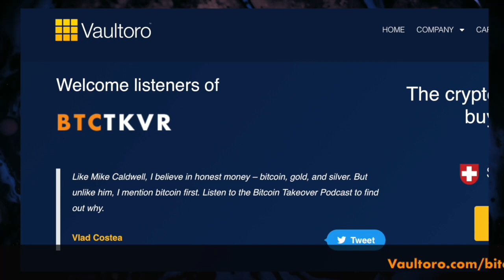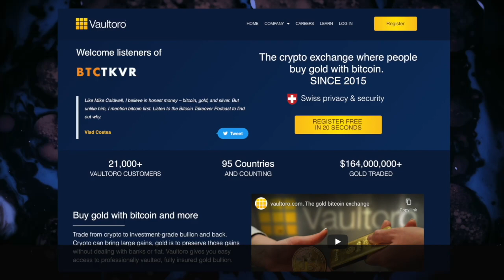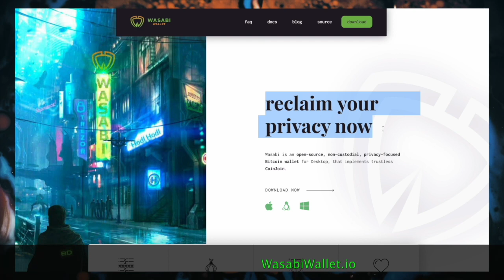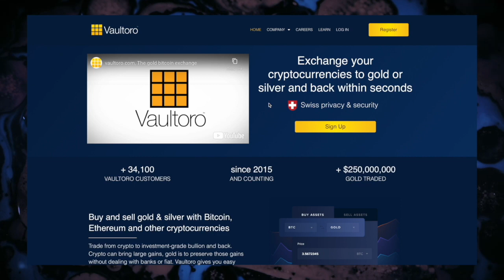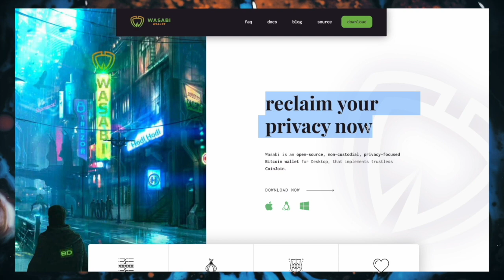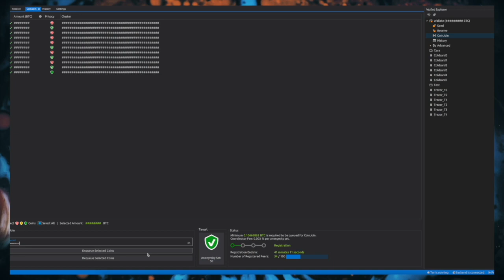S11 E5: Charlie Lee on MWEB and Privacy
MWEB (Mimble Wimble Extension Blocks) is a game changer: it offers a scalable type of base layer privacy without requiring a soft fork. And after Litecoin developed and integrated a functioning implementation, it's only a matter of time until something similar ends up on Bitcoin.

In this episode, Charlie Lee explains some technical details about MWEB, presents its privacy benefits and tradeoffs, and draws constant parallels to Bitcoin and how we can make this work on the bigger network.

00:00:48 Vlad introduces Charlie Lee, the creator of Litecoin. They discuss the compatibility between Litecoin and Bitcoin and the implementation of extension blocks and confidential transactions (Mimble Wimble).

00:02:01 Vlad asks Charlie why he chose Mimble Wimble over other proposals like zero knowledge proofs or ring signatures for implementing confidential transactions in Litecoin. Charlie explains that Mimble Wimble provides fungibility and privacy while maintaining scalability.

Extension Blocks for Implementing MWEB (00:06:50) Vlad asks Charlie about the choice of extension blocks for implementing MWEB (Mimble Wimble extension block) in Litecoin. Charlie explains that extension blocks offer simplicity and allow for confidential transactions without adding complexity to each transaction.

00:14:10 CoinJoin and Confidential Transactions Discussion on the potential benefits of implementing confidential transactions for CoinJoin in Bitcoin and the performance of privacy coins in recent years.

00:15:44 Privacy Concerns and Inflation Risks: Concerns about privacy on Bitcoin and the potential risk of hidden inflation due to the inability to verify every transaction and amount.

00:21:01 Bug Exploitation and Testing: The discussion revolves around the possibility of bugs in privacy technology and the importance of thorough testing to ensure the safety of the implementation.

00:29:36 Storing and Validating Extension Blocks: Discussion on the storage and validation requirements for extension blocks and the impact on node operators.

00:32:13 Fees and Inflation in Extension Blocks: Exploration of how fees work in extension blocks and the dynamics between Litecoin and Dogecoin mining.

00:36:26 Miner Activation and Potential Censorship Consideration of potential censorship by miners and the relationship between Litecoin and Bitcoin mining pools.

00:41:00 Acceptance of Bitcoin by nation states and the delicate topic of privacy on the base layer.

00:43:34 Difference in size between regular transactions and private transactions using confidential transactions.

00:49:58 Pruning of data in Mimble Wimble extension blocks and the privacy benefit it provides.

00:54:26  Improvements to MWEB and Bitcoin's Conservatism: Charlie Lee discusses the potential improvements to MWEB and why he doesn't expect Bitcoin to implement it due to its conservative nature.

00:55:57 - Torch Passing and Payment Proofs: Vlad shares his experience with the MWEB Torch and the lack of transaction data visibility. They also discuss the importance of adding payment proofs and other upcoming features.

00:57:44 - Transaction Capacity and Future Block Size: Charlie explains how MWEB currently increases Litecoin's block size by one megabyte and the potential for a tenfold increase in block size without a fork.

01:08:10 Vaultoro Exchange and Diversification into Gold or Silver

01:10:17 Privacy Benefits and Limitations of CoinJoin, Wasabi wallet ad

If you're looking to diversify your bitcoin holdings, you should also consider precious metals such as gold and silver as lesser volatile assets. And if you want to use your gold to buy the bitcoin dip, Vaultoro gives you all the tools necessary to never touch fiat money while protecting your purchasing power*.

To learn more about how Vaultoro works, sign up for free using this

It's free, it's open source, and it's available on Windows, Mac OS and Linux. As you run it, your IP address gets protected thanks to the Tor routing, you're as sovereign as a full node operator thanks to the downloading of block filters which takes place in the background, and you can also connect your favorite hardware wallet. If you also want to benefit from sender privacy, you can perform some rounds of Chaumian CoinJoins in order to make the whereabouts of your BTC harder to figure out.